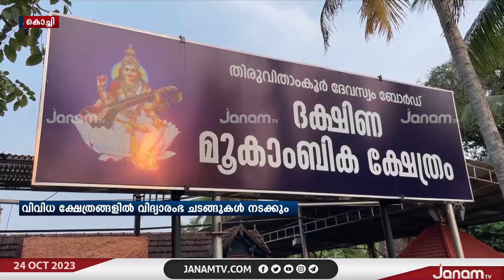ഇന്ന് വിജയദശമി; അറിവിന്റെ ലോകത്തേക്ക് അക്ഷരപൂജയുടെ പുണ്യവുമായി കുരുന്നുകൾ ആദ്യാക്ഷരം നുകരും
NEWS ANCHOR : CG UMESH